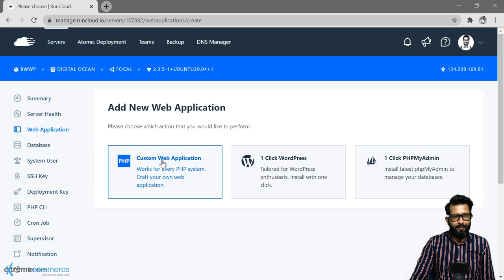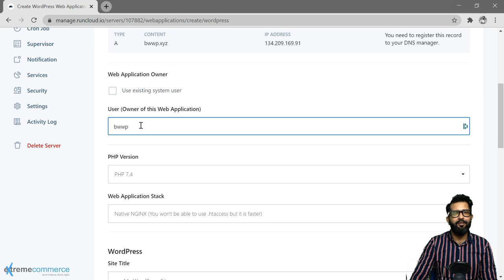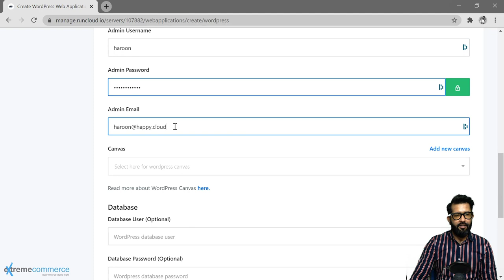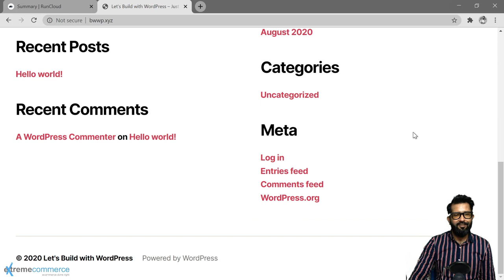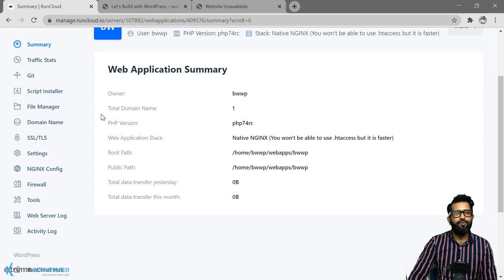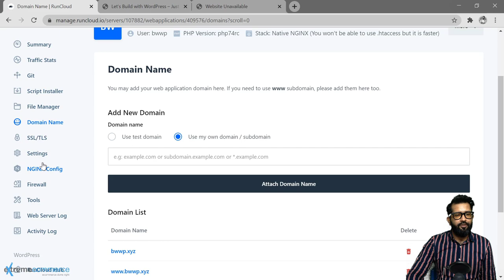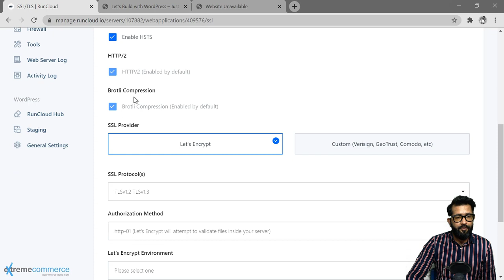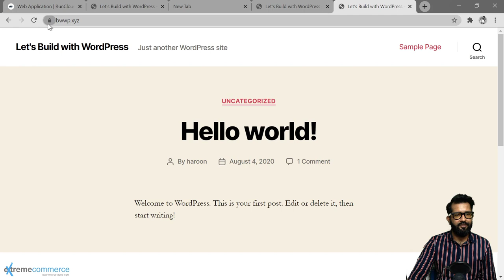Setting Up WordPress in Minutes (Step-by-Step Guide) | Urdu / Hindi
So you've got your domain name and hosting sorted – now it's time to install WordPress, the heart of your website!  This video takes you through the installation process smoothly:

**Understanding different installation methods (manual vs. automatic) ** (Choosing the right approach for you!)
**Downloading the latest version of WordPress ** (Getting the freshest features)
**Connecting WordPress to your database ** (The brain behind your website)
**Running the WordPress installation wizard ** (A step-by-step guided process)
**Customizing your website settings ** (Making your WordPress site your own!)
By the end of this video, you'll be able to:

Install WordPress on your website hosting
Choose the most suitable installation method
Configure your WordPress settings with confidence
Get ready to unleash the power of WordPress and start building your website in minutes!